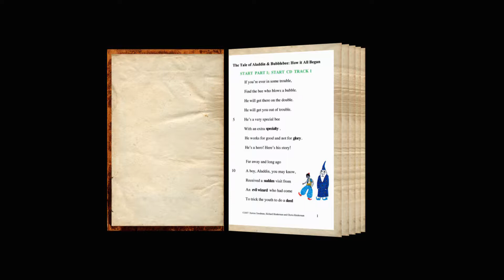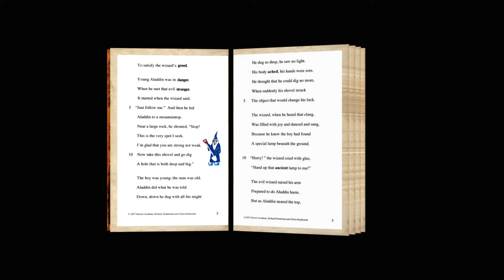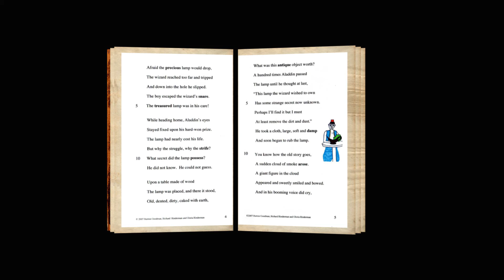Rymar Publishing, Chapter 1 of the "Tale Aladdin and Bubblebee", ©2006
"This is Part 1 of the story, “The Tale of Aladdin and Bubblebee-- How it All Began.” Bubblebee, a non-violent superhero bee, meets Aladdin and his son. Bubblebee has the unique ability to blow soap bubbles from the antennae on his head. Gloria and Richard Rinderman from Rymar Publishing,  and Burton Goodman wrote the book. Gennaro Tedesco created all the voices and narrates the story." Richard and Gloria Rinderman are members of ASCAP. Kiri Bermack created a video of "Tale Alladin and Bubblebee" using Adobe After Effects CC 2018 and Adobe Premiere CC 2018.

©2006